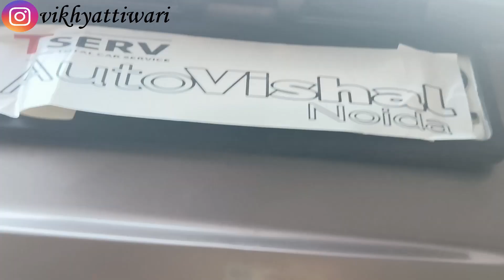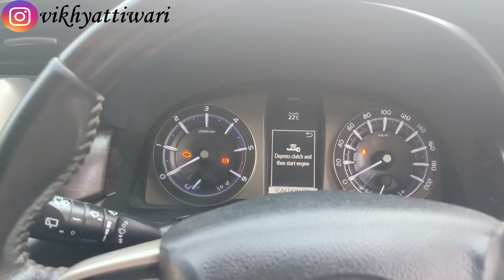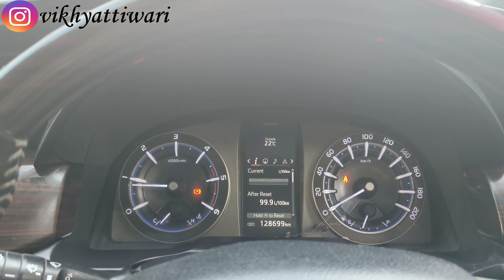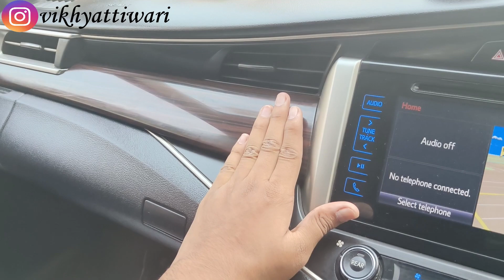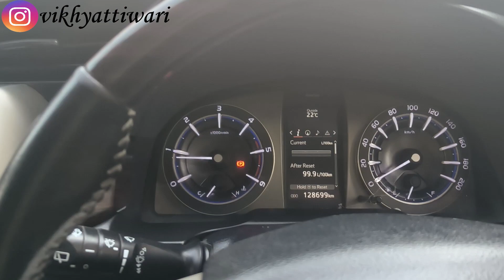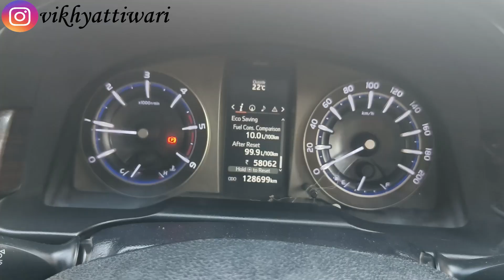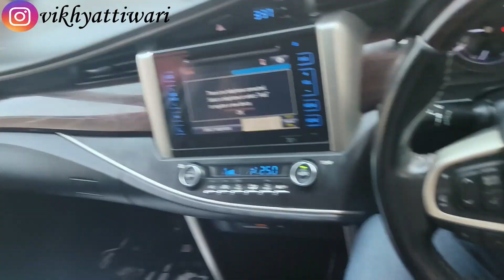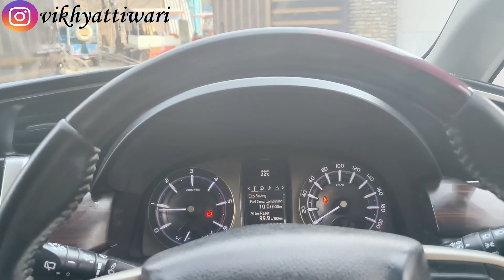Innova Crysta 120,000km Ownership Review | MUV or SUV!!!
My setup:
Apple iPhone 8plus
Oneplus 10R
Edit on Ipad pro 12.9’’

Uttam Toyota: H-3 , Sector - 63, Noida-201301

Chapter Markers:
00:00 - Introduction
00:25 - Innova Crysta (Exterior)
04:18 - Toyota Innova Crysta Boot space
05:40 - Innova Crysta Engine Specifications
07:20 - Innova Crysta Spacious Interior
18:35 - Toyota Innova Crysta Test Drive and Public Reaction
22:22 - Innova Crysta 0-60km time
24:40 - Toyota Innova Crysta Cinematics Cinematics

✔ Presenting You✔

Toyota Hilux 2023 BEAST For India | Test Drive | In-Depth Review

 • Callin' – Peyruis...